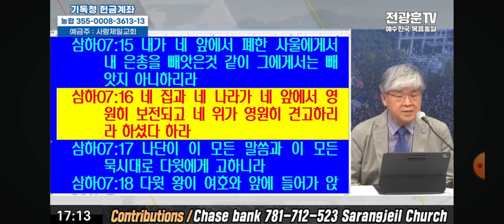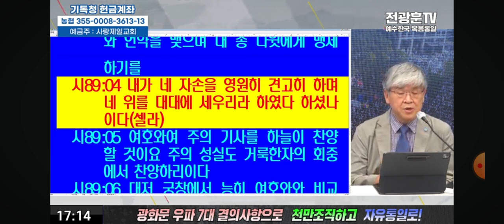(신학자토크) 왕국의 연합 (구약적 관점)/ 하나님의 구원 역사 경영/변순복교수 2024.07.05.